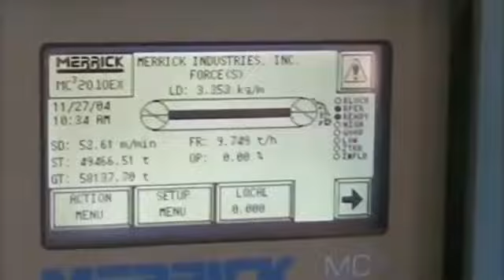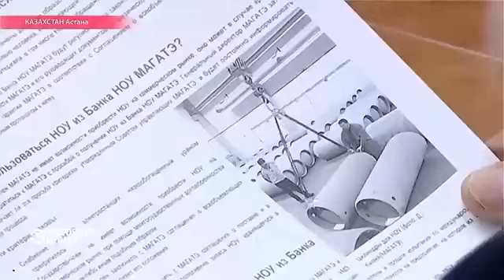Media coverage of Environmental and sustainable development - Gnews